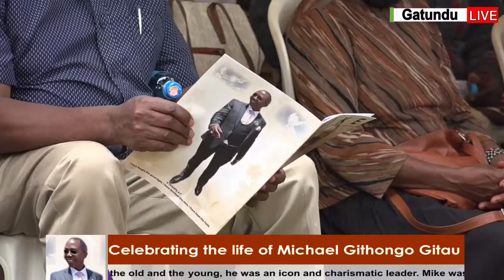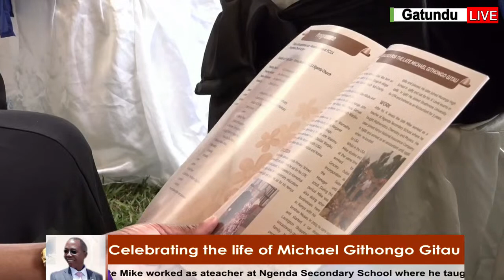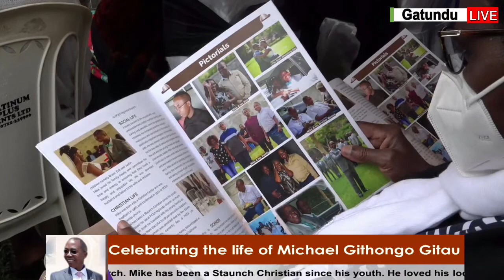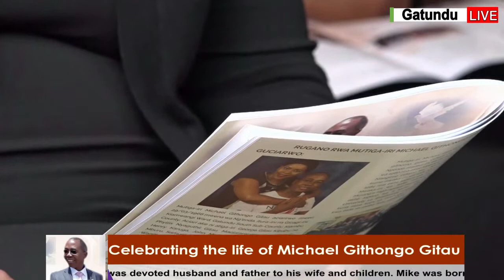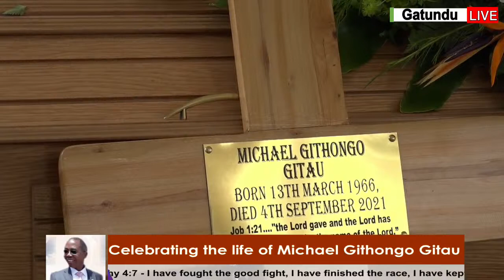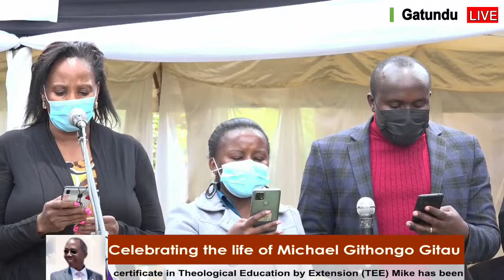M I K E 1 9 6 6 - 2 0 2 1. Celebrating A life gloriously lived by Michael Githongo Gitau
M I K E 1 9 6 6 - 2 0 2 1. Celebrating the life and times of a warm heart and full of life. A life gloriously lived by Michael Githongo Gitau